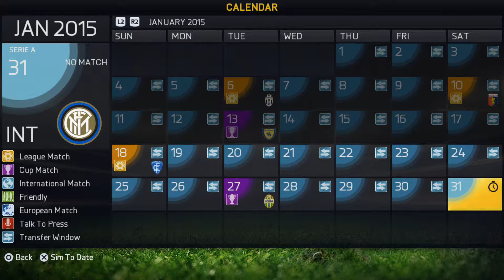FIFA 15 Inter Milan career mode Episode 7 - TRANSFER DEADLINE DAY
The signings OHHHHHHH the signings! Hopefully I have spent £49.5 Million better than Liverpool would have . . . comment and let me know! Loads of additions in an exciting end to the transfer window and ups and downs in the world of Inter Milann